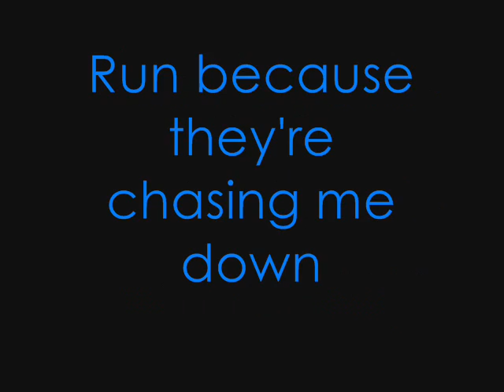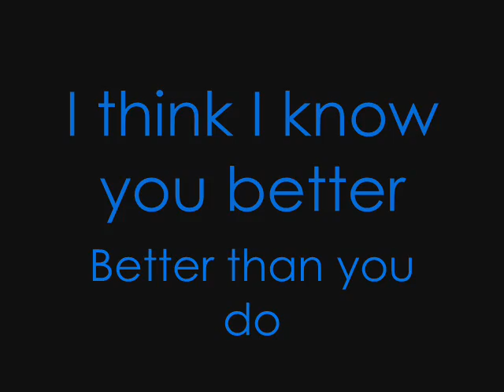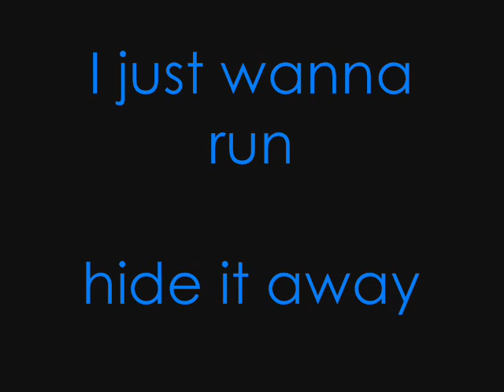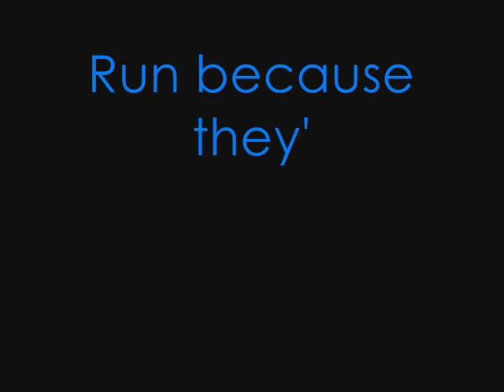I Just Wanna Run - The DownTown Fiction LYRICS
Lyrics to I Just Wanna Run :

I just wanna run, hide it away
Run because they're chasing me down
I just wanna run, throw it away
Run before they're finding me out
I just wanna run

I'm out here all alone
I try to call your house
Can't reach you on the phone
I'll gather up the nerve
I'm packing up my bag
It's more than you deserve
Don't treat me like a drag

I'm feelin' like I keep on talking
I'm repeating
Myself, my words lost all meaning
I keep talking
I repeat myself___

Like a game of chess
I predict your move
I think I know you better
Better than you do
I'm sick of feeling cheap
Cheated and abused
Sick of losing sleep

I'm repeating
I keep talking
I repeat myself___